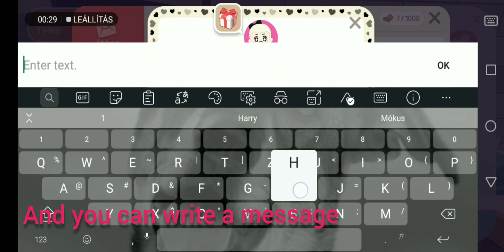How to send messages and gifts for others in Play Together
Pls send gifts for us!